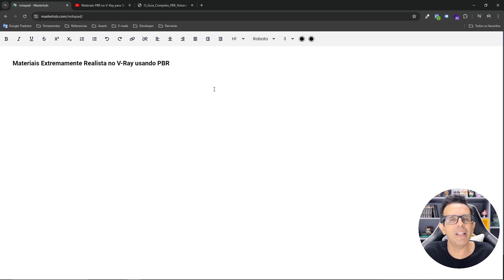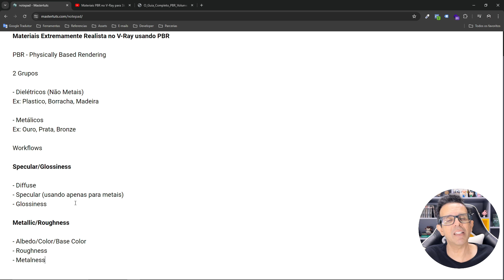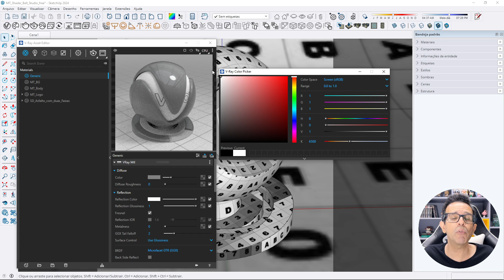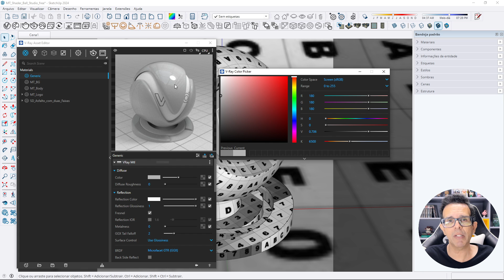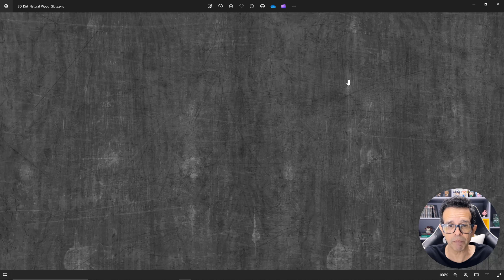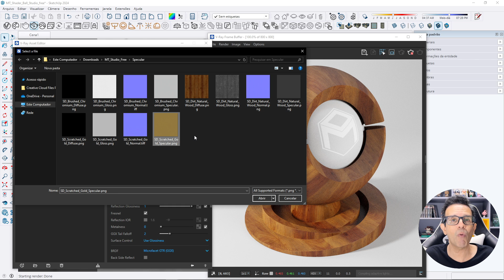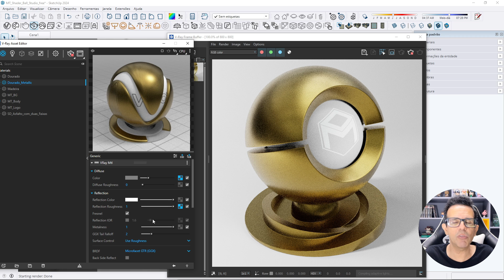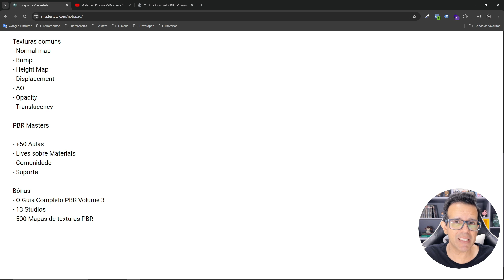Como criar Materiais Extremamente Realistas usando PBR no V-Ray | Aprenda do ZERO em 30 minutos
Neste curso gratuito de criação de Materiais PBR você vai aprender a base teorica e fundamental para criar materiais extremamente realistas. Descubra como criar do zero de forma simples e objetiva.

Assista a aula completa e comece hoje criar materiais PBR para os seus projetos com este curso gratuito para iniciantes.